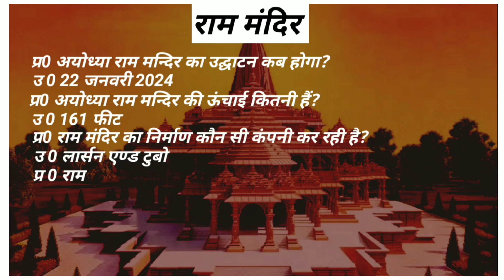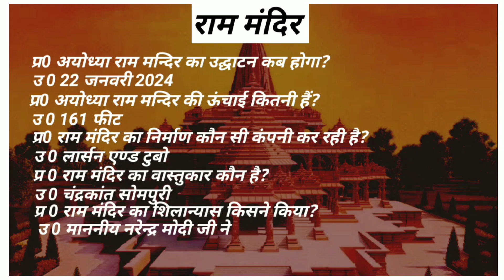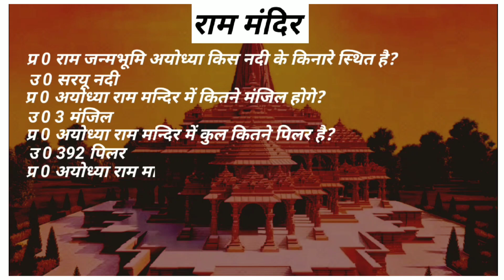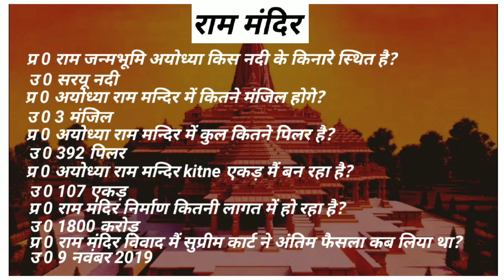सारे रामभक्त इसको पढ़े | राममंदिर के महत्पूर्ण तत्थ्य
You Will Never Miss any Video From Us 💓🙏

राम मंदिर का उद्घाटन कब होगा?
22 जनवरी 2024
अयोध्या राम मंदिर की ऊंचाई कितनी है?
161 फीट
राम मंदिर का निर्माण कौन सी कंपनी कर रही है?
लार्सन एण्ड टुबो
राम मंदिर का वास्तुकार कौन है?
चंद्रकांत सोमपुरी
राम मंदिर का शिलान्यास किसने किया है?
माननीय नरेन्द्र मोदी जी ने
अयोध्या राम मंदिर कितने मंजिल का होगा ?
3 मंजिल
अयोध्या राम मंदिर में कुल कितने पिलर है?
392 पिलर
अयोध्या राम मंदिर कितने एकड़ में बना है?
107 एकड़
राम मंदिर का निर्माण कितनी लागत मैं हो रहा है?
1800 करोड़
राम मंदिर विवाद में सुप्रीम कोर्ट ने अंतिम फैसला कब लिया?
9 नवंबर 2019